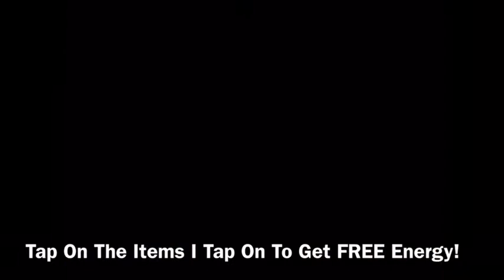Hogwarts Mystery How To Earn FREE Energy!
Hogwarts mystery is a new free app that lets you become your own Hogwarts students and complete classes and earn house points! Download it on the App Store.